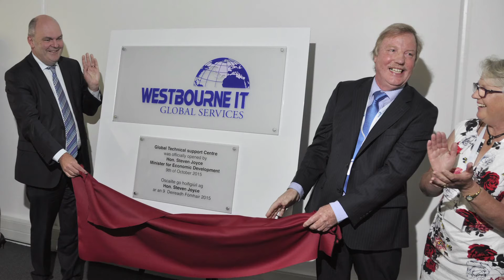Westbourne IT expanding operations in Auckland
Ten months after setting up its Asia-Pacific office in Auckland, Westbourne IT Global Services was already in expansion mode.
COO Darren Leahy explains why Auckland was the right place for their Asia-Pacific hub.